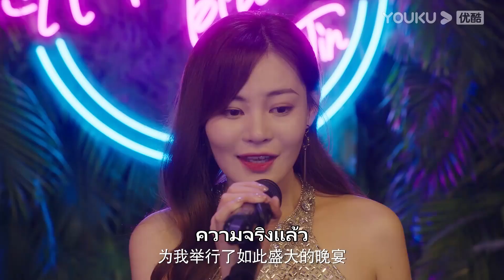FIN | โชว์หล่อปกป้องเหยาเหย่า ผู้หญิงของโหยวซี ใครก็ห้ามแตะ | ผู้ช่วยสุดเปิ่นของนายซุปตาร์ | YOUKU